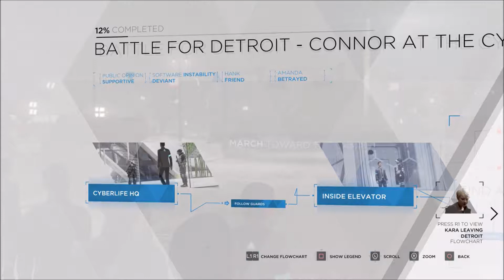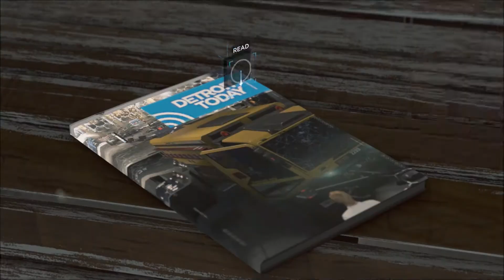Let's Play: 'Detroit: Become Human' I Part 24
Here's Part 24 of my playthrough of "Detroit: Become Human."

"Detroit: Become Human" is an adventure game developed by Quantic Dream and published by Sony Interactive Entertainment for the PlayStation 4. The plot revolves around three androids: Kara, who escapes the owner she was serving to explore her newfound sentience and protect a young girl; Connor, whose job it is to hunt down sentient androids; and Markus, who devotes himself to releasing other androids from servitude. They may survive or perish depending on dialogue choices that shape the story as customized by the player.